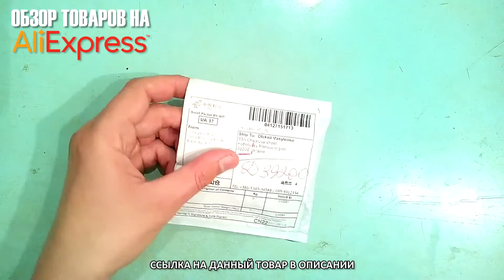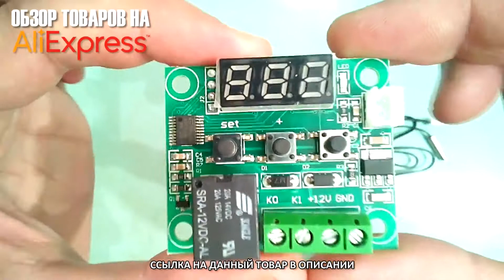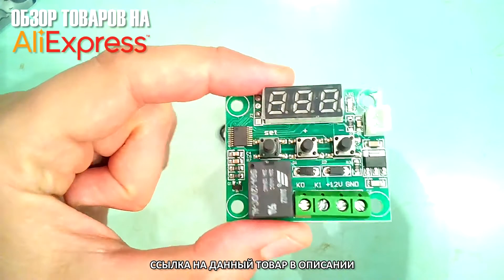ТЕРМОРЕГУЛЯТОР ДЛЯ ИНКУБАТОРА «W1209» (РАСПАКОВКА, ОБЗОР)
В этом видео Вы увидите распаковку и обзор терморегулятора для инкубатора «W1209».